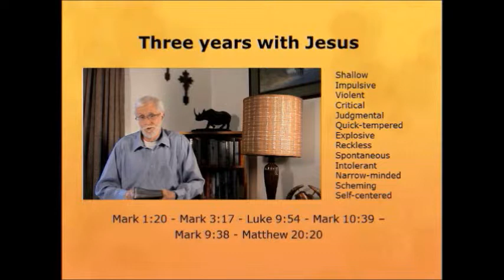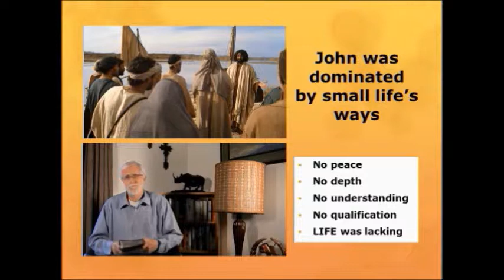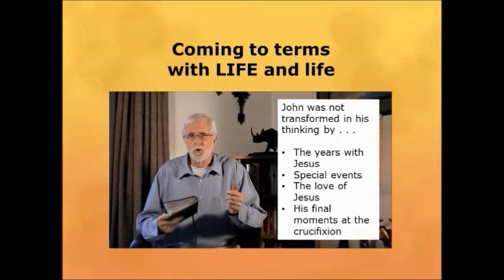How long did you miss LIFE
From my second message on the Gospel of John. A different way of looking at John the author - and ourselves.